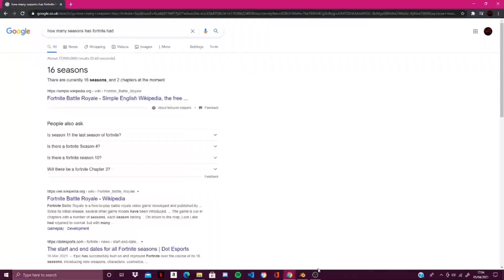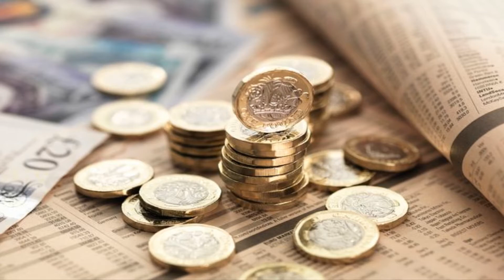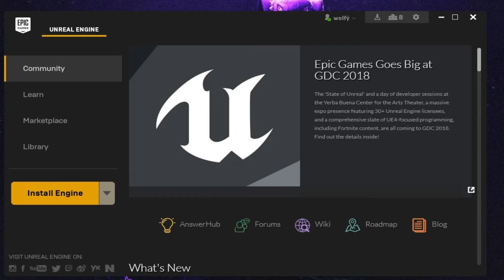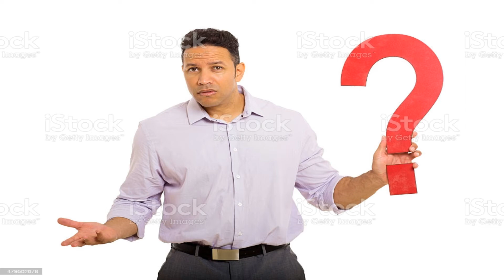is fortnite good? my experience/ history with fortnite (2021)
yes this exists I hope you enjoyed